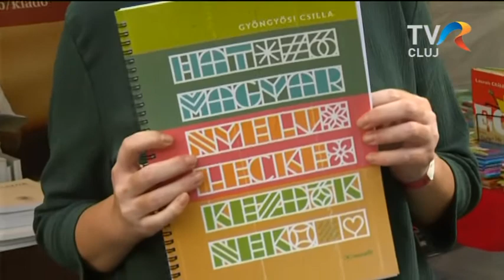Magyar nyelvkönyv románoknak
A román - magyar napi szintű kommunikációt szeretné segíteni egy új nyelvkönyv, amelyről a szerzővel, Gyöngyösi Csillával beszélgettünk. A kötetet a Kolozsvári Magyar Napok programsorában mutatják be.